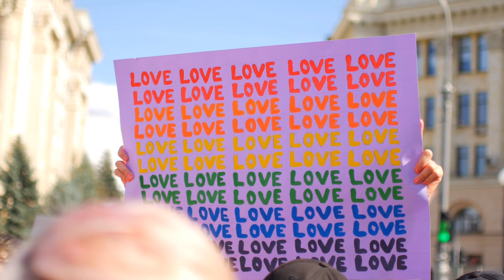Reciprocating Gummies From Nana, in D♭ (flat )Maj.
Reciprocating Gummies From Nana, in D♭ (flat )Maj. Part XIV of The Rhythmic & Harmonic Experiments Series. .
This composition uses the following compositional techniques:
Polyrhythms, Polymeters, Counterpoint, Modes & Polytempo (or Polytempi). Polyrhythms & Polymeters, in particular, are compositional techniques that describe pulses which are de-synchronous between two.

☆ A polyrhythm is the simultaneous use of two or more rhythms that are not readily perceived as deriving from one another or more sequences of music. Given 2 bars of the same length and tempo (stacked vertically), a polyrhythm would be dividing the upper bar into 4 beats and the lower one into 3 beats. These beats would be in sync on the first beat and drift or phase for the remainder of the bar.

☆ A polymeter is where two sequences are played using different meters, but with the same tempo. For example a pattern that repeats a sequence over 5/4 played against one repeating over 4/4. Polyrhythm and polymeter differ in that the first repeats every measure, and the latter at the phrase level

☆ Phasing is a compositional technique in which the same part (a repetitive phrase) is played on two musical instruments, in steady but not identical tempi. Thus, the two instruments gradually shift out of unison, creating, first a slight echo as one instrument plays a little behind the other, then a doubling effect with each note heard twice, then a complex ringing effect, and eventually coming back through doubling and echo into unison.

☆ Counterpoint is the relationship between two or more musical lines (or voices) which are harmonically interdependent yet independent in rhythm & melodic contour.

☆ In music theory, the term mode or modus is used in a number of distinct senses, depending on context. Its most common use may be described as a type of musical scale coupled with a set of characteristic melodic & harmonic behaviors. It is applied to major & minor keys as well as the seven diatonic modes (including the former as Ionian & Aeolian) which are defined by their starting note or tonic.
Big ups to kdub for the art and the awesomeness Watch out for 'dem gummies big boi. They are known to cause stomach aches...